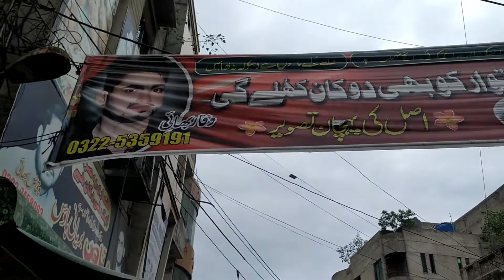Waqas Biryani Hall Road Lahore